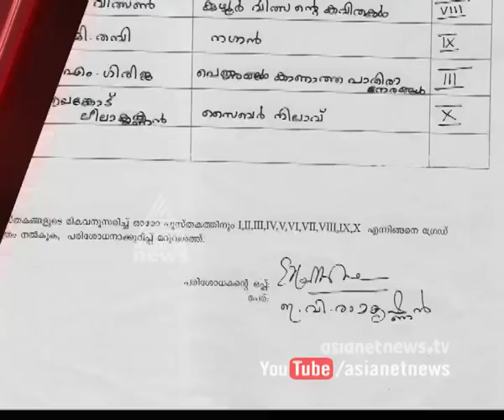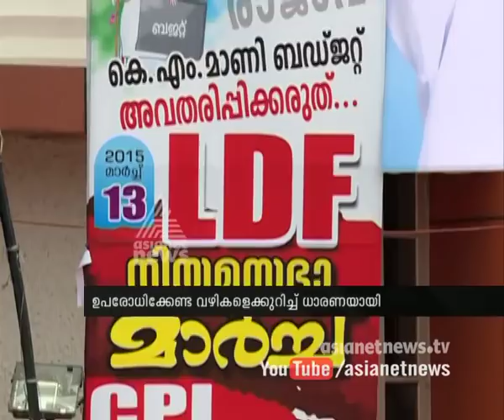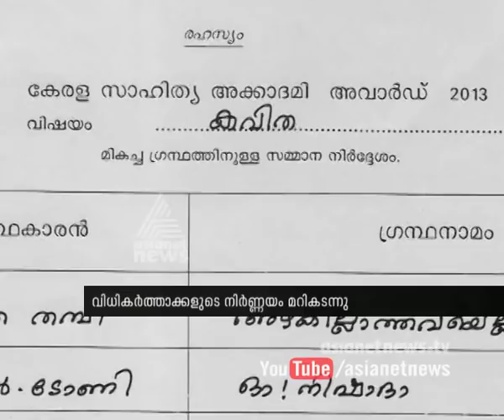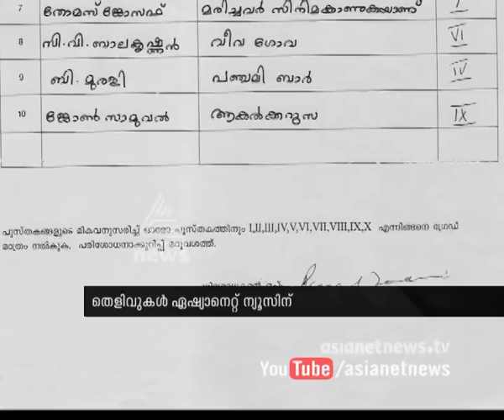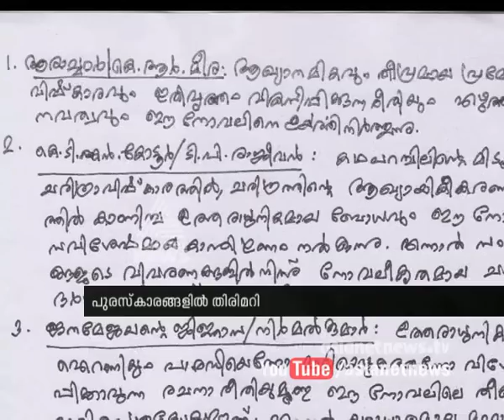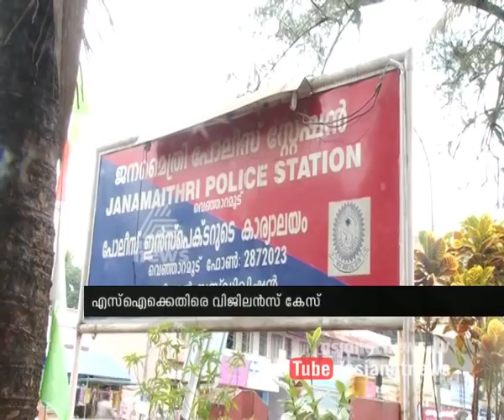Today's Headlines | News@ 1PM | 12 March 2015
1. As LDF planning for protest against K.M Mani's Kerala Budget 2015 presentation, Mani may stay in the assembly itself till tomorrow.
2. N. Sakthan elected as new speaker for Kerala Legislative Assembly.
3. Congress calls out support for Manmohan Singh
4. Fraud found in Kerala  Sahitya Academy awards.
5. ICC World Cup : SA Vs UAE